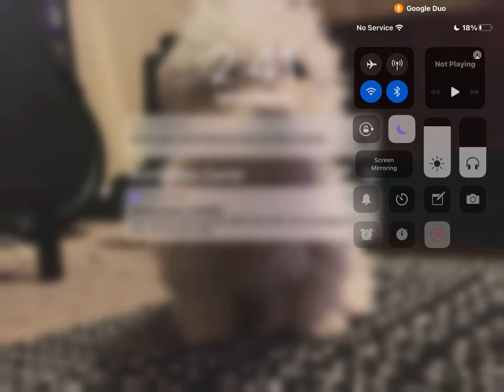Got to the end in my rocket in the game blast off